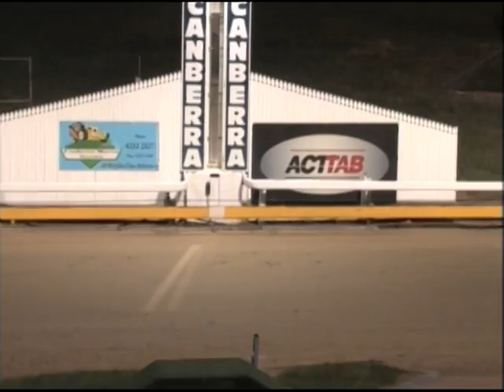Canberra 19102014 Race 11